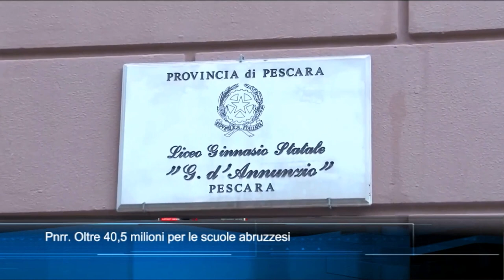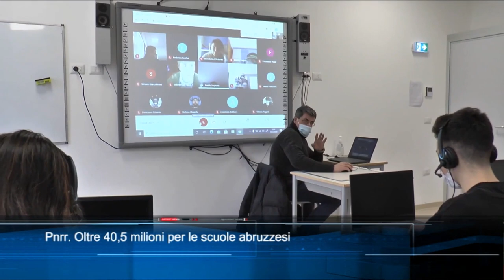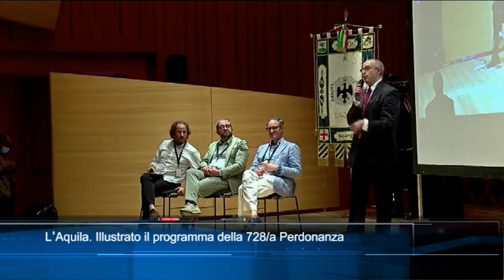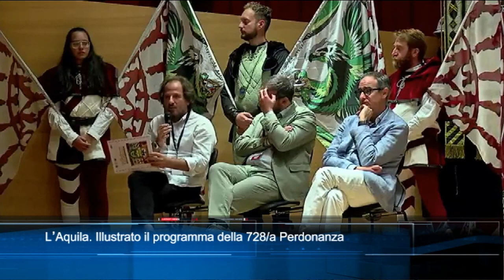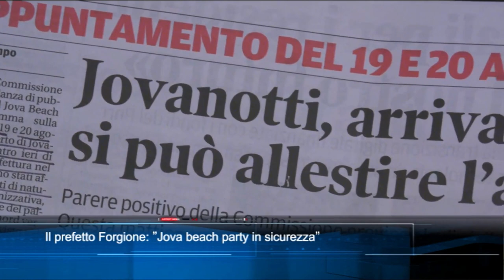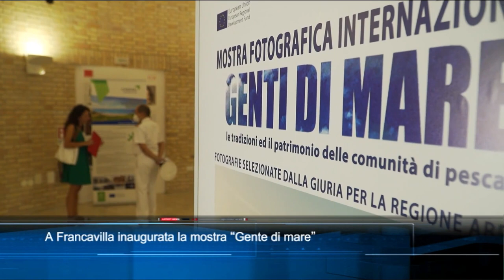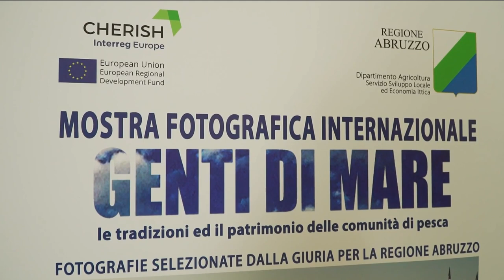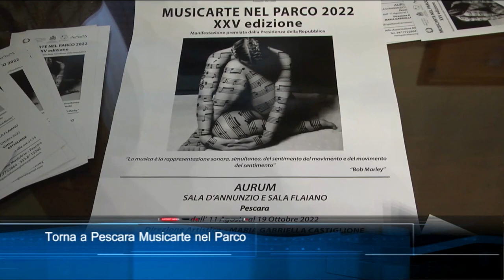TgSei Edizione delle 14 Mercoledì 10 agosto 2022